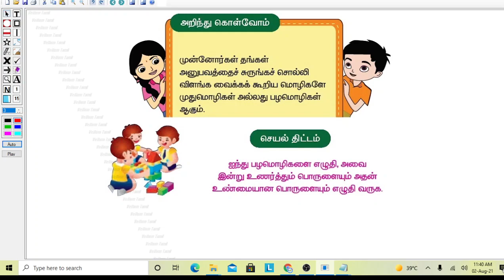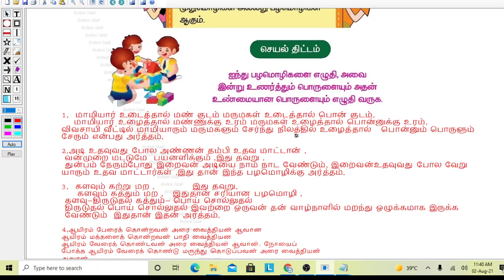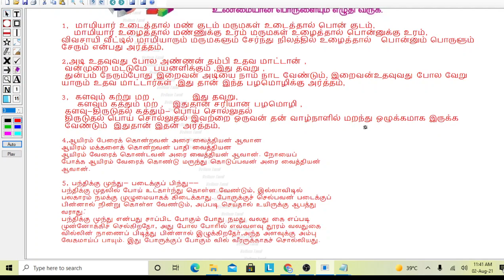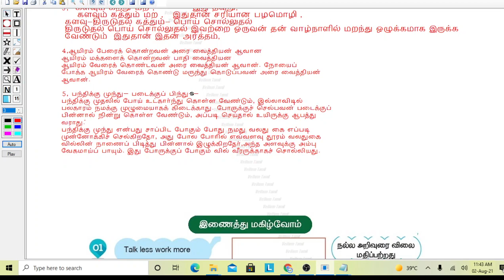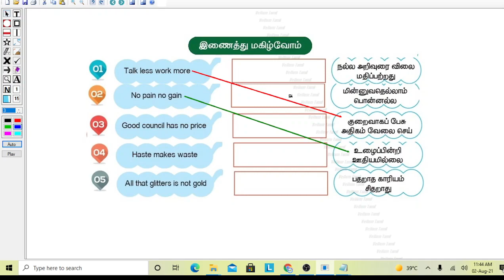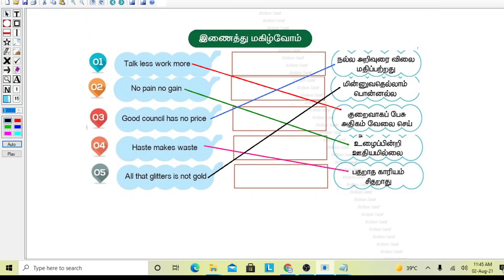Panpaduthum Pazhamozhigal book back answers பண்படுத்தும் பழமொழிகள் 4th std Tamil 1st Term (part 2)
Panpaduthum Pazhamozhigal book back answers பண்படுத்தும் பழமொழிகள் 4th std Tamil  1st Term lesson 5